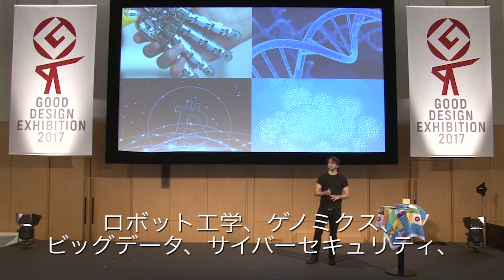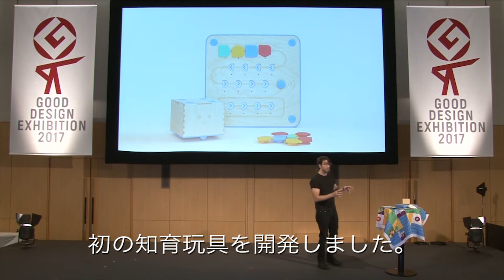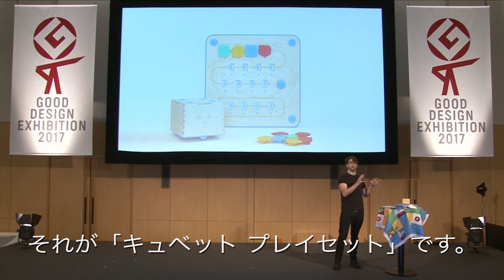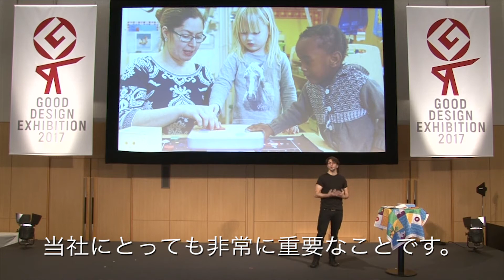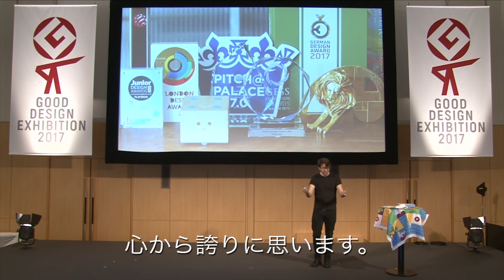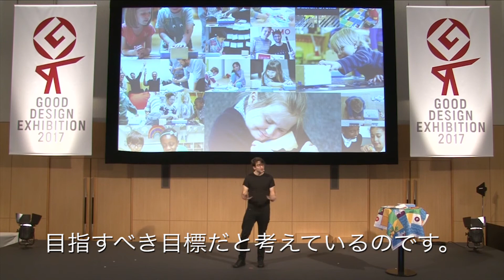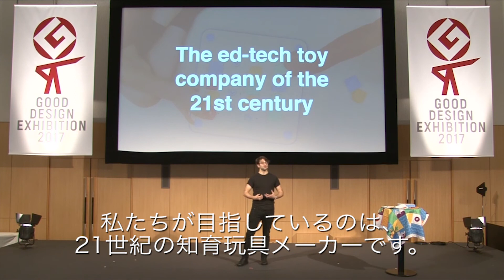プログラミング玩具 [プリモトイズ キュベット プレイセット] (17G141242)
2017年度グッドデザイン・ベスト100　デザイナーズ・プレゼンテーション (75)
テーマ：プログラミング玩具[プリモトイズ キュベット プレイセット]
プレゼンター：Filippo Yacob, Primo Toys, Solid Labs Ltd.
受賞対象：プログラミング玩具 プリモトイズ キュベット プレイセット
受賞企業：プリモトイズ日本販売総代理店  キャンドルウィック株式会社